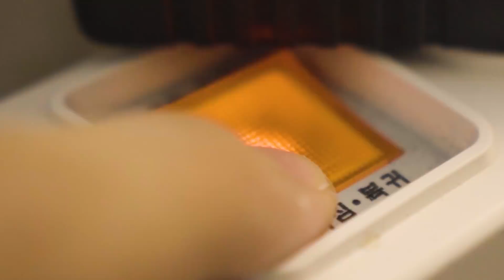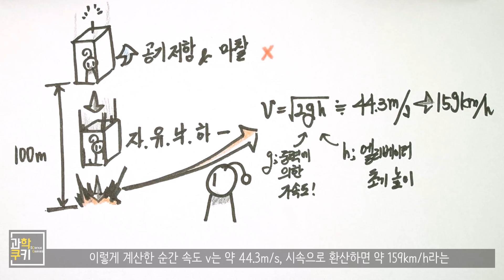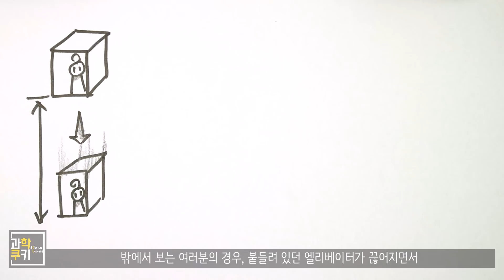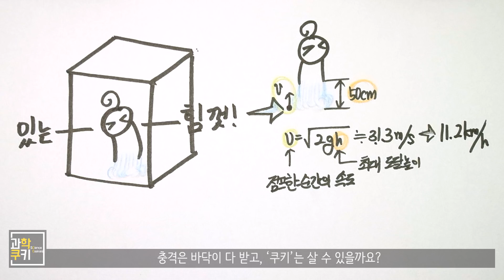엘리베이터가 땅에 떨어지기 직전에 점프한다면? - 도火주세요 여섯번째!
오늘의 도화주세요는 어렸을 적에 한번쯤은 상상해봤을 내용으로 가져왔습니다!
바로, 엘리베이터가 떨어지기 직전에 점프한다면, 살아남을 수 있을까? 에 관한 내용인데요!

여러분은 어떻게 생각하시나요? 과연, 살아남을 수 있을까요?

과학적으로 알아보도록 합시다!

Shooting Info

Under Cover
Destination Unknown
Cast of Pods
Morning Stroll
National Experss
Boardroom Theme